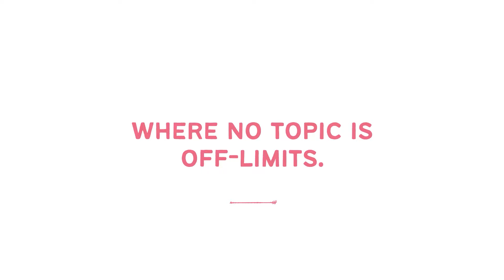Shut Down or Blow Up? | Communicating in Relationships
Thank you to the viewer who submitted this question/topic on how to communicate through conflict in relationships, we greatly appreciate it.

0:57 - Favorite dating stage
2:03 - First/most recent argument w/a partner
8:33 - Blow up or clam up, which do you prefer?
16:05 - An example of how to manage an argument w/a partner
19:56 - Storytime
27:06 - How to address conflicts.
30:19 - How to communicate in an insecure relationship.